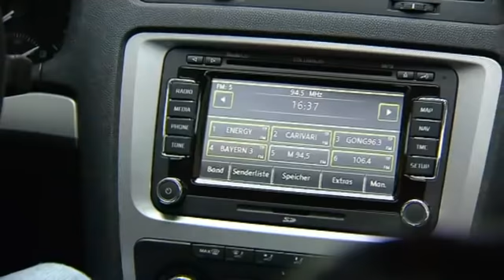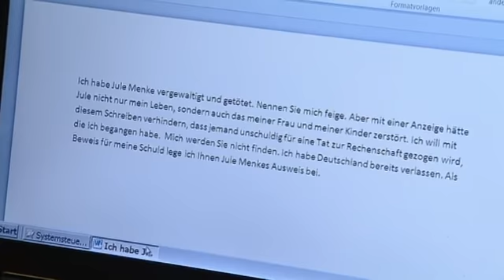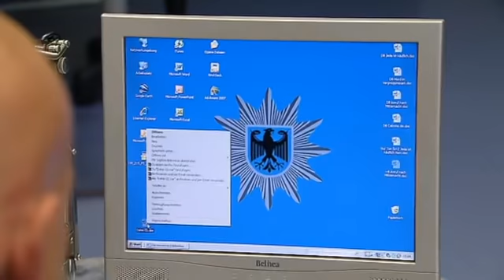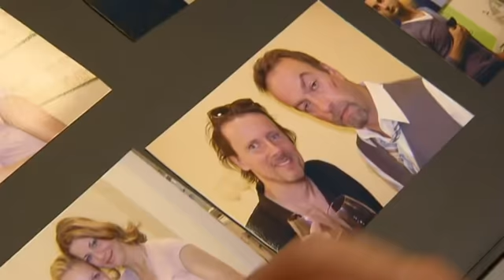Der Mörder meiner besten Freundin: "Ich wusste DU warst das!" | 2/2 | K11 - Die neuen Fälle | Sat.1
Eine junge Frau ruft völlig verzweifelt in einer Radiosendung an. Sie wurde vergewaltigt und kennt den Täter, will aber seinen Namen nicht nennen. Am nächsten Morgen wird sie brutal ermordet in einem Hinterhof gefunden.